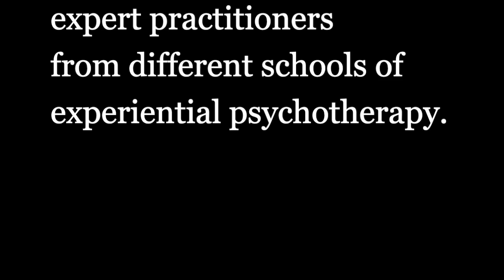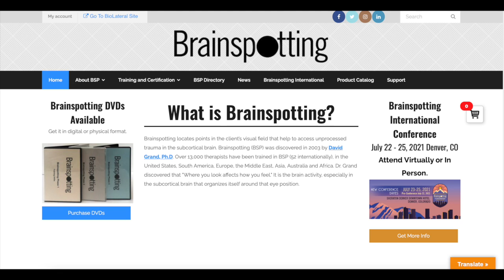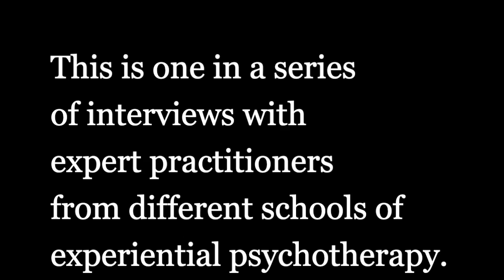Brainspotting: an interview with David Grand, Ph.D.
Brainspotting locates points in the client’s visual field that help to access unprocessed trauma in the subcortical brain. Brainspotting (BSP) was discovered in 2003 by David Grand, Ph.D. Over 13,000 therapists have been trained in BSP (52 internationally), in the United States, South America, Europe, the Middle East, Asia, Australia and Africa. Dr. Grand discovered that "Where you look affects how you feel." It is the brain activity, especially in the subcortical brain that organizes itself around that eye position.

BSP makes use of this natural phenomenon through its use of relevant eye positions. This helps the BSP therapist locate, focus, process and release a wide range of emotionally and bodily-based conditions. BSP is also a brain-based tool to support the therapy relationship. We believe that BSP taps into and harnesses the body’s natural self-scanning, self-healing ability. When a Brainspot is stimulated, the deep brain appears to reflexively signal the therapist that the source of the problem has been found. BSP can also be used to find and strengthen our natural resources and resilience. BSP is designed as a therapeutic tool that can be integrated into many of the healing modalities. BSP is even more powerful when used with the enhancement of BioLateral Sound CDs.

Brainspotting is effective for a wide variety of emotional and somatic conditions. Brainspotting is particularly effective with trauma-based situations, helping to identify and heal underlying trauma that contributes to anxiety, depression and other behavioral conditions. It can also be used with performance and creativity enhancement. Brainspotting gives the therapist access to both brain and body processes. Its goal is to bypass the conscious, neocortical thinking to access the deeper, subcortical emotional and body-based parts of the brain.